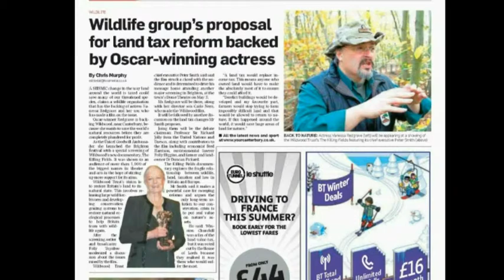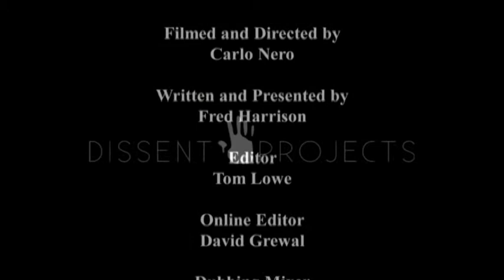Killing Fields Carlo Radio Interview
Director Carlo Nero is Interviewed on BBC Radio about his new documentary film, the Killing Fields

The film explores the relationship between Wildlife, Land, taxation and Law. The film Documents how the introduction of Land Value Tax would give Value to Wildlife and ensure Its protection. The film is presented by Economist Fred Harrison and features Peter Smith CEO and Founder of the Wildwood Trust, Dr Duncan Pickard, Landowner and Farmer, and Polly Higgins, Environmental barrister, author & Campaigner.